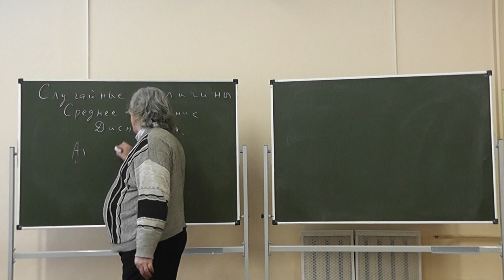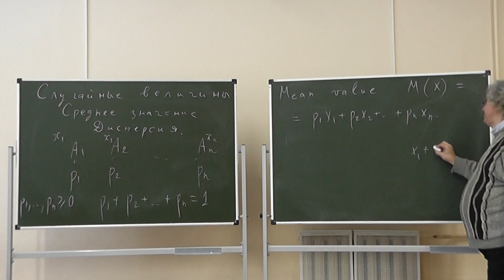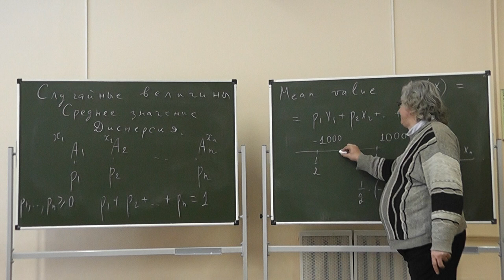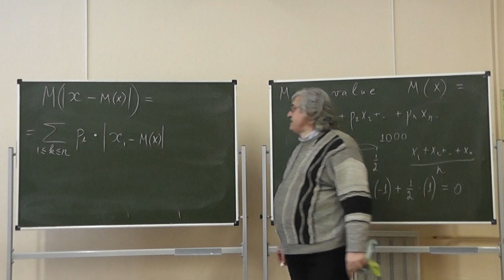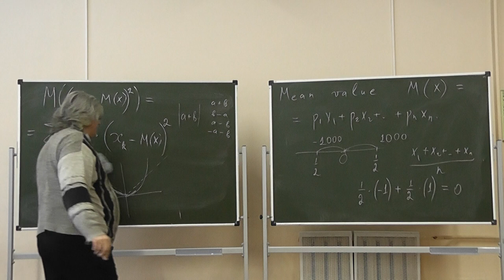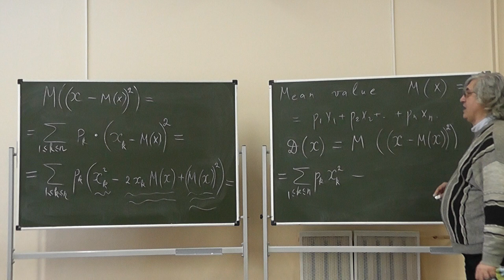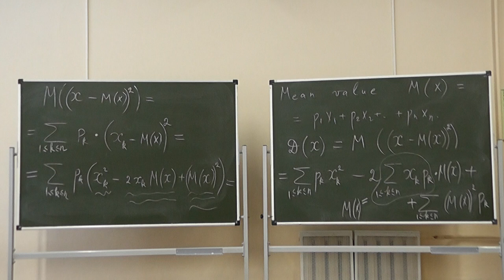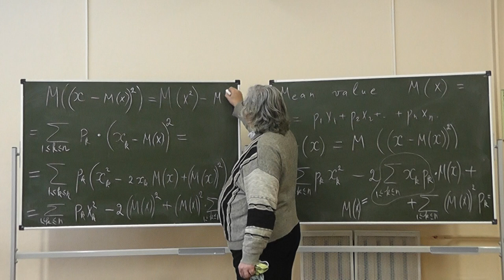1 Среднее значение и дисперсия случайной величины